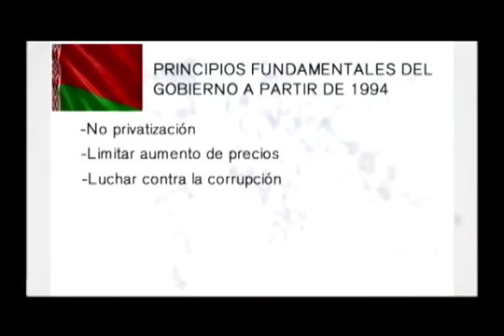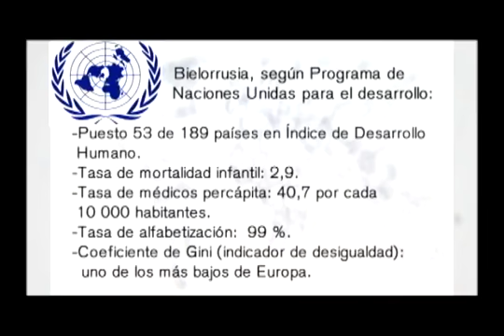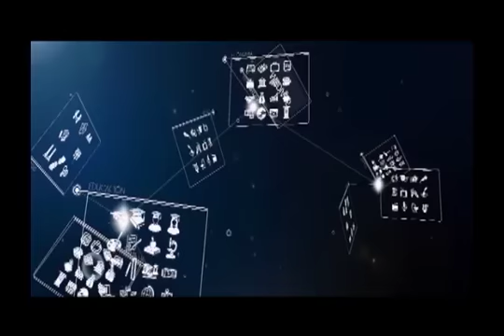MUNDO 2020 - SITUACIÓN ACTUAL EN BELARÚS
Un análisis de la situación en Belarús a cargo de Santiago Pérez y Juan Sánchez.